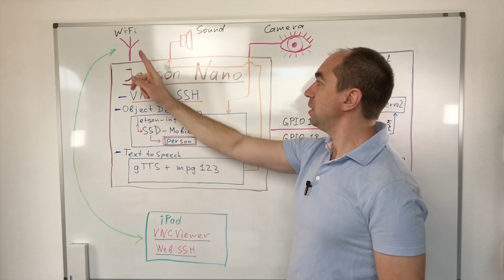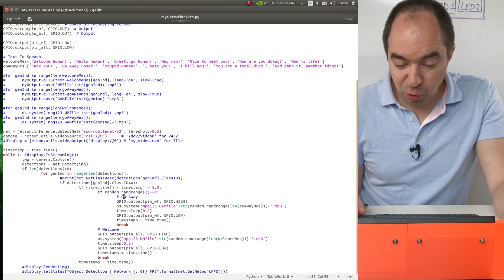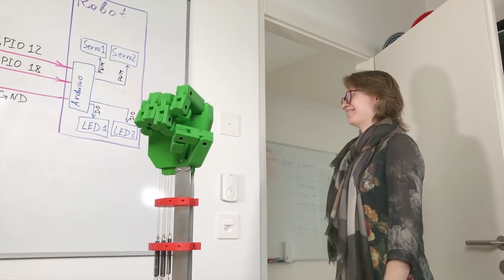I’ve built 3D printed Middle Finger Robot [fun diy robot hand]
Computer Vision + Voice + Middle Finger Robot = Funny Robot. I wanted to play with Object Detection and Computer Generated Voice. And I’ve made this 3d printed robotic hand. Believed or not, but this was educational project for me.

Special thanks to my special Patrons: Wesley Corp, RobotDigg Shanghai, Pierre Freyssinet, Shounak Bhattacharya and Tom Rodinger!

This will help me to develop other projects like this, to bring the bright future closer!